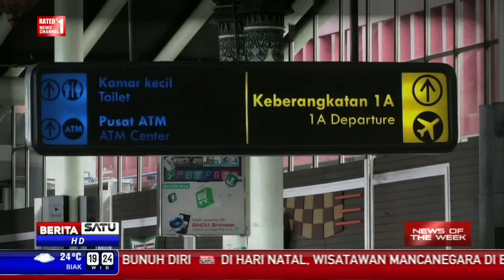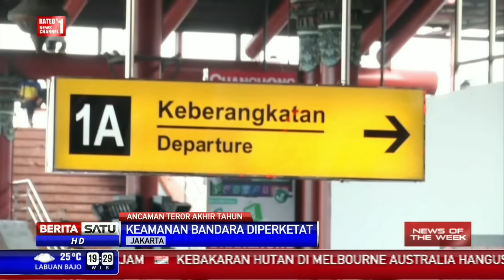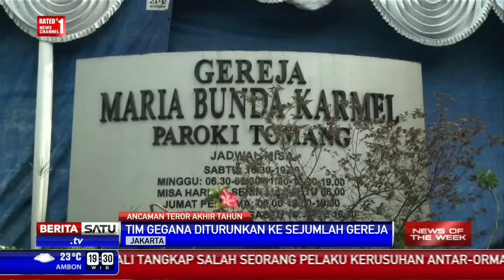News of The Week: Ancaman Teror Akhir Tahun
Jelang perayaan Natal, Mabes Polri membekuk 9 terduga teroris dari berbagai tempat. Berdasarkan berbagai dokumen dan penyelidikan teroris berencana melakukan aksi dengan target pejabat negara serta objek-objek keramaian.

Facebook.com/BeritaSatuTV
Youtube.com/BeritaSatu